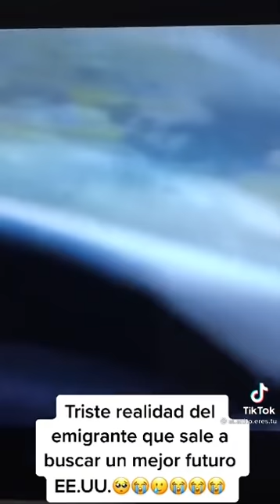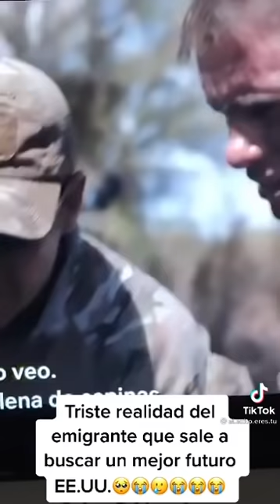Triste realidad de mi gente emigrante que sale buscar un mejor futuro para su familia 😢😢